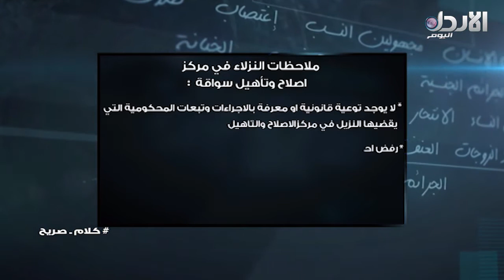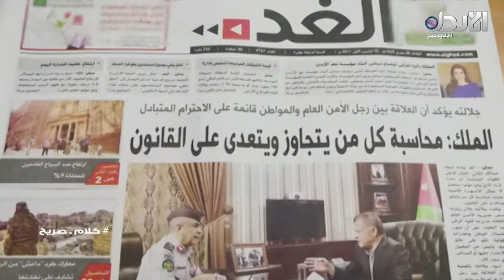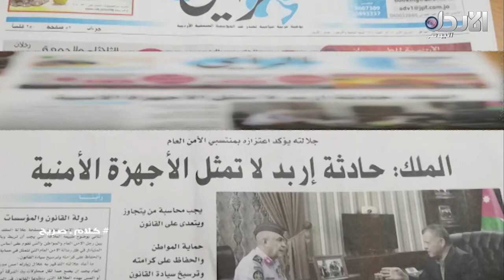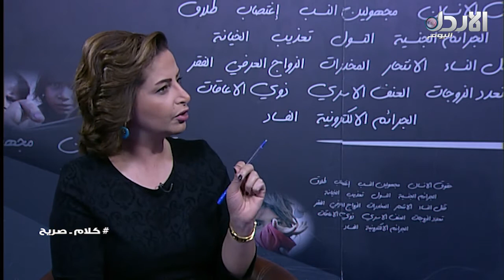كلام صريح حلقة #32- بعنوان " الأمن في تنفيذ القانون " مع